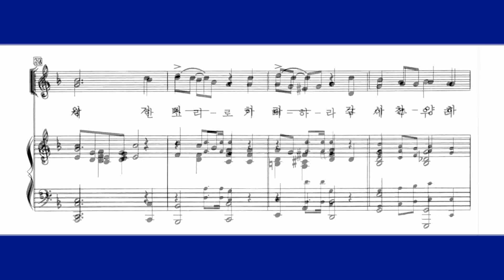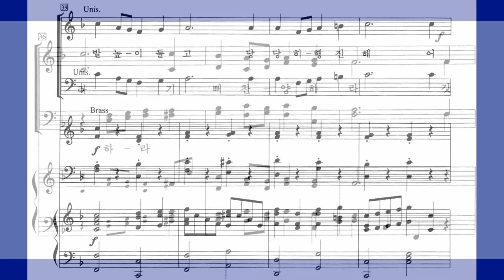기뻐하라(Messiter)_soprano